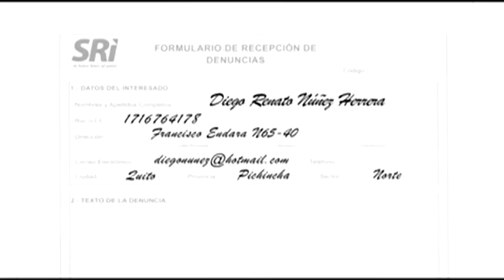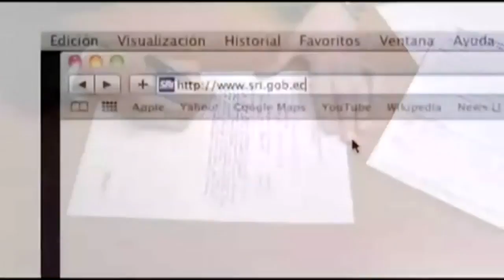Derechos del Contribuyente - ALLY TV NAPO